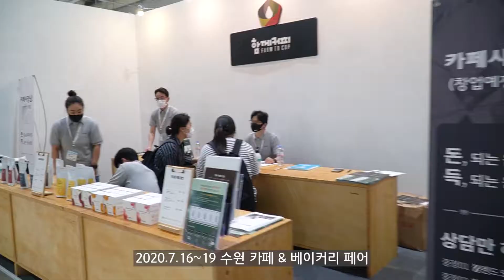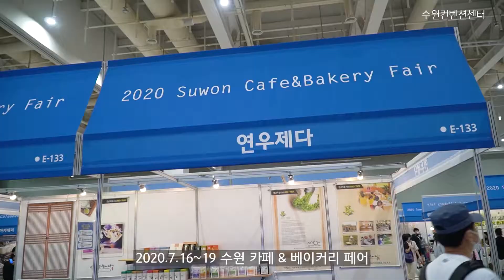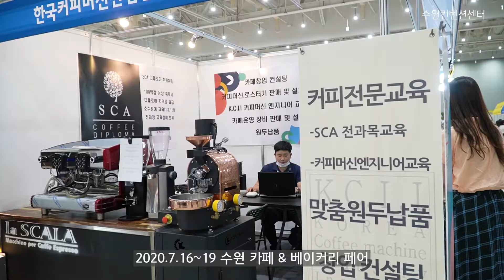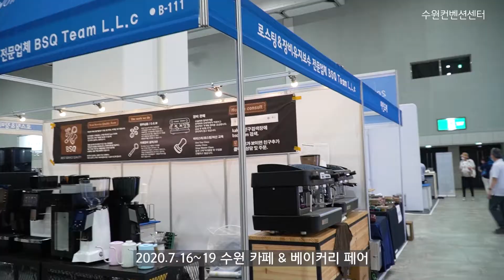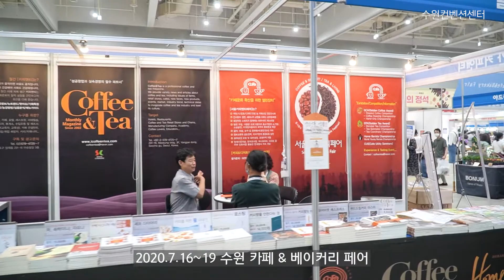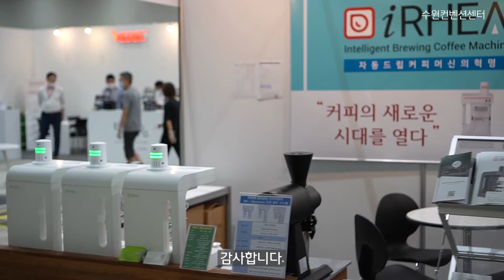수원 카페 & 베이커리 페어 한번에 모아보기 수원컨벤션센터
수원 카페 & 베이커리 페어 행사가  지난 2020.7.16~19 일까지 수원 컨벤션 센터에서 열렸습니다.수도권에서 처음 열리는 메이저급 행사답게  코로나 와중에 그래도 관람객들이 많이 오신듯 합니다.

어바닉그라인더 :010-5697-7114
제품판매 스마트스토어